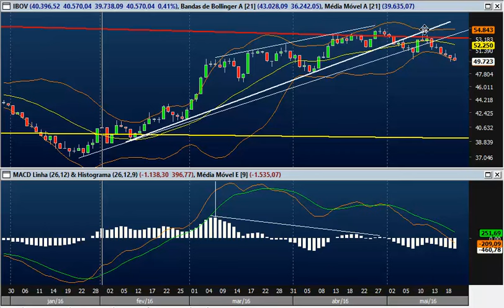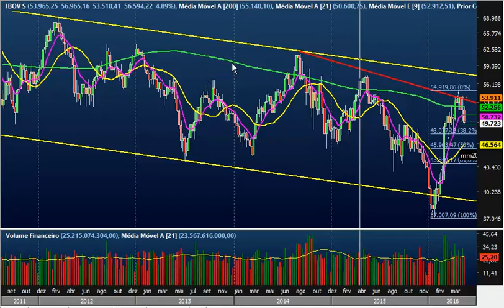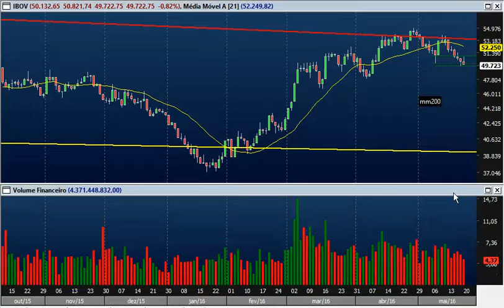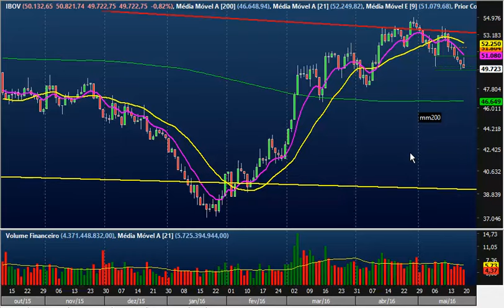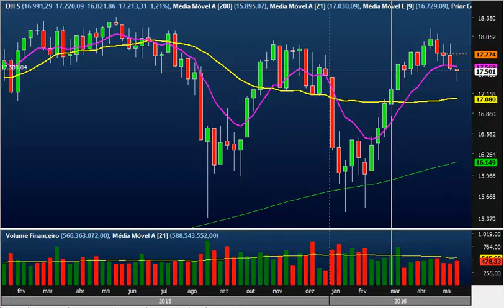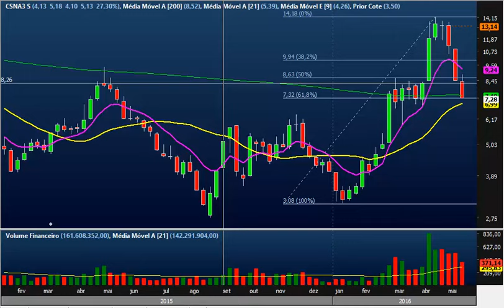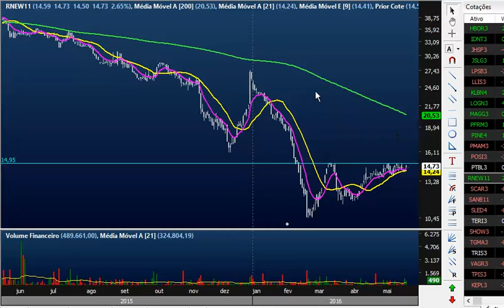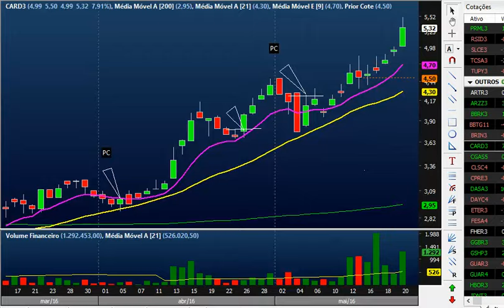fechamento dia 20 de maio 2016